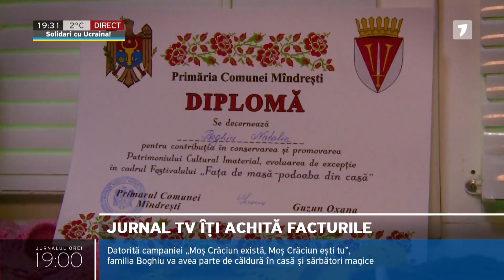Datorită campaniei, familia Boghiu va avea parte de căldură în casă și sărbători magice